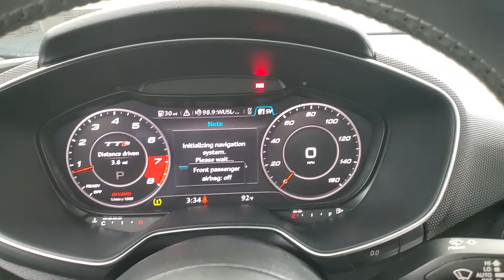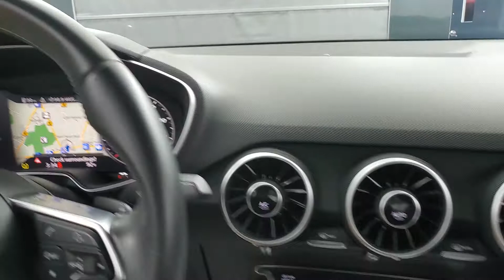2017 Audi TTS 2.0T quattro NAVIGATION BACK-UP CAMERA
Stock #:008132
ONE OWNER, BACK-UP CAMERA, BLUETOOTH CONNECTION, CLIMATE CONTROL, HEATED FRONT SEATS, INTEGRATED TURN SIGNAL MIRRORS, KEYLESS START, NAVIGATION SYSTEM, POWER DRIVER SEAT, POWER PASSENGER SEAT, PUSH BUTTON START, SEAT MEMORY, SIRIUS XM SATELLITE RADIO, USB, AWD, 118-POINT INSPECTION PROCESS.